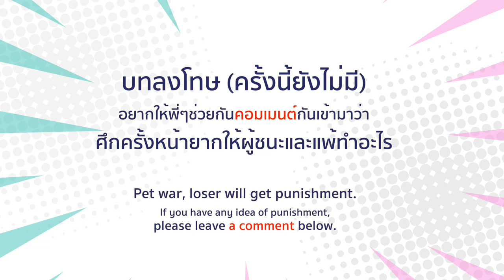PET WAR EP.1 ประลองสมาธิ 🐶VS🐱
ศึกนัดแรกของน้อง มูจิและ มูมารุ 👊🏻👊🏻👊🏻
ประลองการรวบรวมสมาธิที่มีทั้งหมดเพื่อเอาชนะผู้ต่อสู้
ใครจะเป็นผู้ชนะมาลุ้นกันนนนนน 😍😍😍😍

บทลงโทษ (ครั้งนี้ยังไม่มี)
อยากให้พี่ๆช่วยกันคอมเมนต์กันเข้ามาว่า 👇🏻👇🏻👇🏻
ศึกครั้งหน้ายากให้ผู้ชนะและแพ้ทำอะไร
(ขอแบบน่าร้ากกกๆน้าาาาาาาาาาาาาา)

MUJI むじ 🐶🐱🐰
ผมชื่อน้องมูจิครับ เป็นหมาพันธุ์ปอมเปอเรเนียน
มีน้องชายสองคนเป็นแมวและเป็นกระต่าย
น้องชายสุดท้องเป็นแมว🐱ชื่อว่าน้อง "มูมารุ" พันธุ์ เอ็กโซติกช๊อตแฮร์ครับ
ส่วนน้องชายอีกคนเป็นกระต่าย🐰 ชื่อว่าน้อง "มิกุ" ครับ พันธุ์ฮอลแลนลอป

MUJI むじ 🐶🐱🐰
I am a cream pomeranian.
I have two brothers. The cat🐱 is Mumaru.
He is an exotic shorthair and the rabbit is Miku.
🐰 Miku is a holland lop.

We live in Thailand.

ติดตามและเป็นกำลังใจให้กับน้องกอหญ้าได้ที่